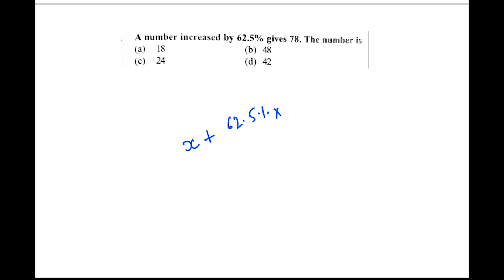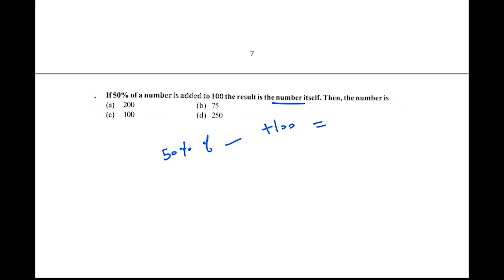Percentage Basic to Advance Part 2 | Topic Wise Mathematics for PSTET/CTET in Punjabi